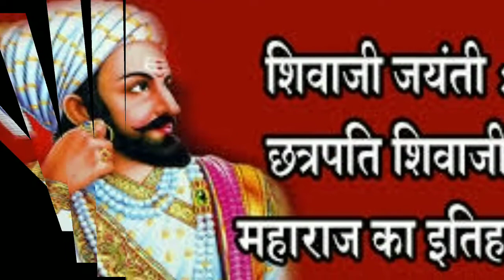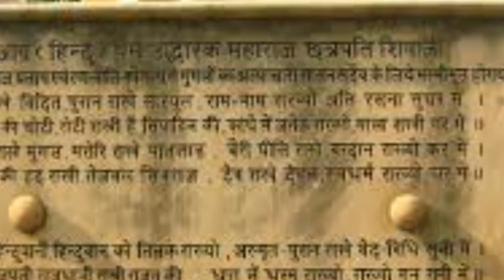छत्रपति शिवाजी का जीवन परिचय,हिंदी में| history of Chhatrapati Shivaji and biography in Hindi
chhatrapati_shivaji_ka_jivan_parichay# live sikho hindi| history|biography| jivan parichay